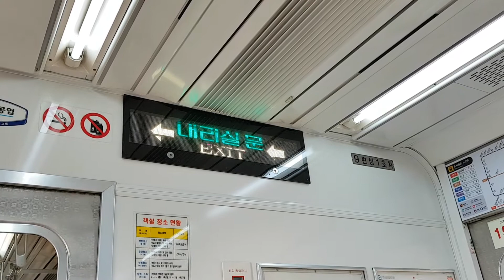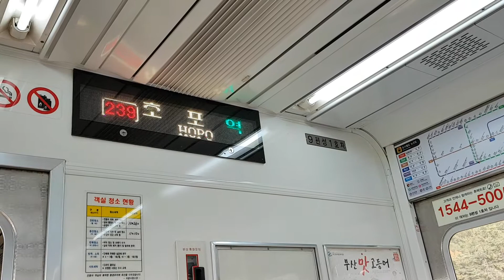부산도시철도 2호선 호포역 LED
Busan Metro Line No.2 Hopo station LED
釜山都市鉄道 2号線 湖浦駅 LED